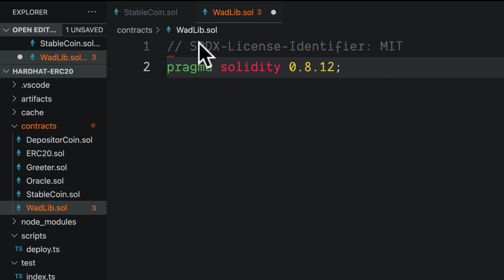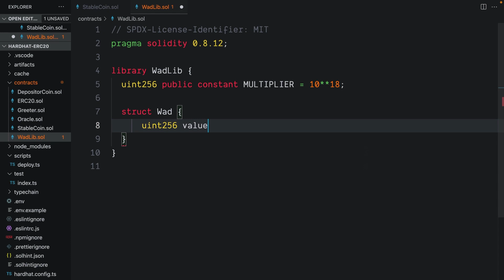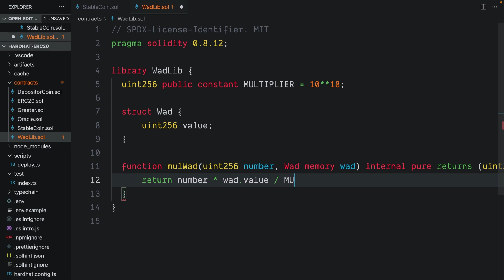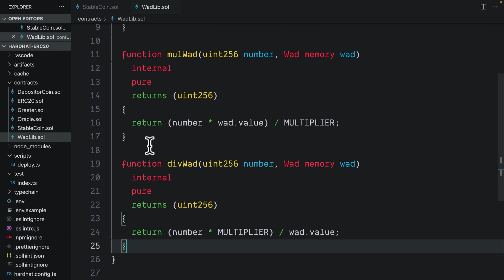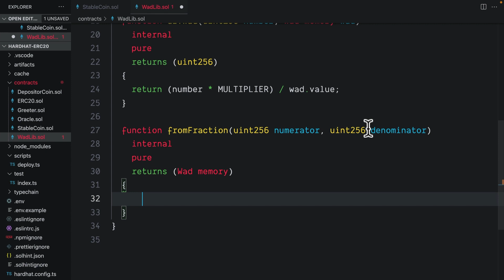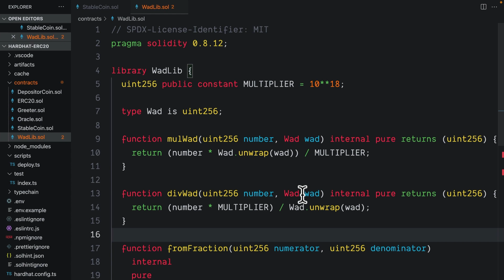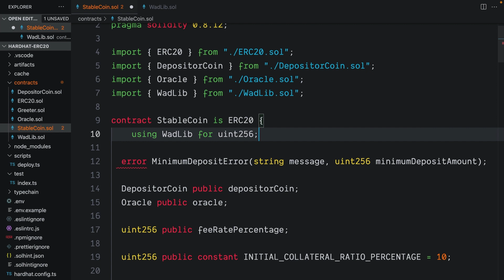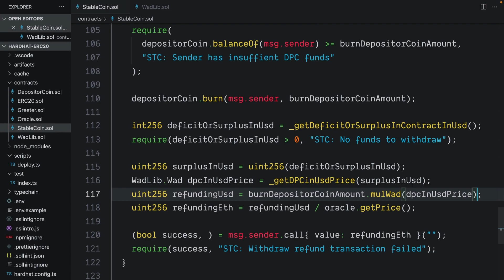Fixed Point Math Library in Solidity | Blockchain Development | Lecture 59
Welcome to Lecture 59 of our educational series on "Blockchain Development." In this lecture, we're delving into the world of fixed-point math libraries in Solidity, a fundamental tool for handling precision and accuracy in blockchain applications. Explore how fixed-point math empowers your smart contracts with precision and reliability.

What to Expect in Lecture 59:

🌟 Precision in Blockchain: We'll start by understanding the critical importance of precision in blockchain applications, especially in financial and scientific contexts.

📊 Fixed-Point Math Explained: Demystify the concept of fixed-point math and how it differs from regular floating-point arithmetic. Explore why fixed-point math is a key tool in Solidity development.

🛠️ Library Creation: Learn how to create your own fixed-point math library in Solidity. Witness practical demonstrations of library development, including coding and implementation.

🧮 Fixed-Point Arithmetic: Dive into the mechanics of performing fixed-point arithmetic operations, including addition, subtraction, multiplication, and division. Explore how to maintain precision.

🌐 Real-World Use Cases: Explore real-world use cases where fixed-point math libraries are invaluable, from financial calculations to scientific simulations.

🔐 Security Considerations: Delve into security considerations when using fixed-point math libraries, including potential vulnerabilities and best practices for ensuring the integrity of your contracts.

🧪 Testing and Validation: Learn how to create test cases to validate the correctness and precision of your contracts utilizing fixed-point math libraries.

🌟 Q&A and Discussion: Engage in discussions, ask questions, and seek clarifications on the crucial topic of fixed-point math in Solidity.

Whether you're a blockchain developer aiming to handle precision in your contracts or a blockchain enthusiast looking to understand the intricacies of fixed-point math, this lecture equips you with essential knowledge.

👉 Don't forget to subscribe to our channel and hit the notification bell so you won't miss any future lectures and tutorials on blockchain development, smart contract creation, and emerging blockchain technologies!

Join us for Lecture 59 as we explore the world of fixed-point math libraries in Solidity, enabling precision and accuracy in your blockchain applications.